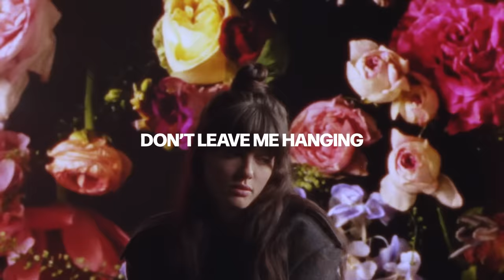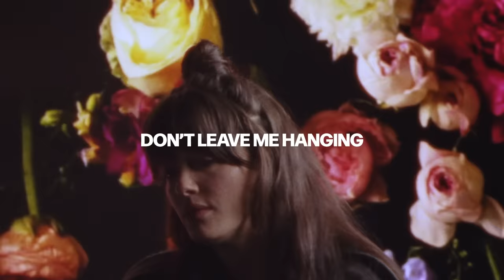Noga Erez - COME BACK HOME (VISUALIZER)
Credits:
Written & Produced by: Noga Erez, Ori Rousso, CJ Baran
Mixed by: Rob Kinelski
Mastered by: Dave Kutch / Mastering Palace
Replay - "Kama Tov Shebata Habaita" - Written by Shalom Hanoch & Yaakov Rotblit

Video Credits:

Produced by Raconteur @raconteur.studio
Director - Indy Hait @indy.hait
Producer - Kostya Galyko @kosstar
videographer: Max Denysenko @maximdenysenko
PA - Olha Trofymchuk @o.trofymchuk
PM - Mykola Poluden @mykola_poluden
1AD - Dzen Evstigneykin @dzenydzen
Stedicam - Ruslan Bogdan @ruslan.bogdanx
Set Designer - Ksenia Nebolsina @xusha_ne
Style - Vasya Bondrenko @vaskabond
Style assistant - Anna Diyanchuk @pale_flesh
MUAH - Liudmyla Agakhanova @agakhanova_liu
MUAH - Alina Lapa @alina_lapa
Hair Stylist - Yana Tsisaruk @yanatsisaruk
Timelapse photographer - Oleksandr Bryl @alexanderbryl
Location manager - Victor Shava @victorshava
Location assistant - Georgiy Egorov
Gaffer - Yura Rybchenko @rybchenko_yura
1AC - Oleksandr Martiniuk
2AC - Dmytro Tykhoniuk
Focuspuller - Sergey Kachura
Director’s assistant - Sokolova Dariia @saint.ashleyy
Catering - Energy Catering @energy_catering
Shot on Kodak Film @kodak_shootfilm
Film processing & scanning @cinelabukb

You say u wanna build up bridges
You say u wanna glue and stitch this
You say u wanna go no secrets
What the fuck is this?

U say you want a tight connection
And I don’t show enough affection
Dick move, got a big erection
Thought I should mention

I can’t wait to hear the sound
Of you marching back in town
So won’t you count it down

Come with your flowers, Take off ur shoes
They stopped the fire, I read the news
My love is timeless, I wait by the phone
Please just come back home

We’re in the kitchen
We’re breaking dishes
Talking shit
Throwing words and knives
This home is warfare
I’m shooting the flare
Because it’s all fair in war and love
Or was it love and war?

Come back with flowers, Hang up ur shoes
I set the table, waiting for u
My love is timeless, I wait by the door

This is the Official Youtube Channel of Noga Erez.

Media Management by: yallacoola